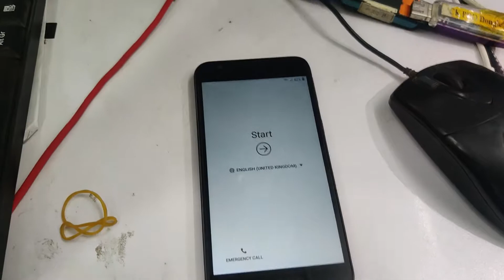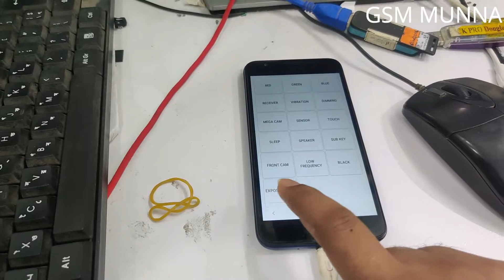All Samsung Any Bit FRP Reset by EFT Pro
Samsung A2 Core U12 FRP Reset Done BY EFT